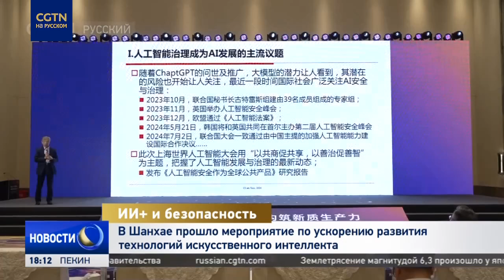В Шанхае прошло мероприятие по ускорению развития технологий искусственного интеллекта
Ускоряя развитие технологий искусственного интеллекта ради строительства производительных сил нового качества. Мероприятие под таким названием прошло в Шанхае в рамках Всемирной конференции по искусственному интеллекту. Его соорганизаторами выступили Исследовательский центр Медиакорпорации Китая, Шанхайский университет Цзяотун и Шанхайская лаборатория исследования технологий искусственного интеллекта. В мероприятии приняли участие представители различных технологических компаний и исследовательских институтов. Они обсуждали вопросы, связанные с развитием технологий искусственного интеллекта, безопасностью их применения, регулированием этой области и международным сотрудничеством.